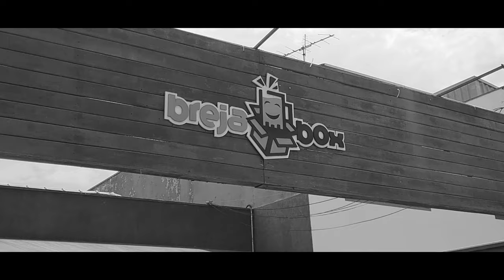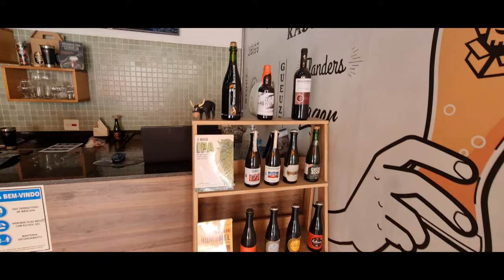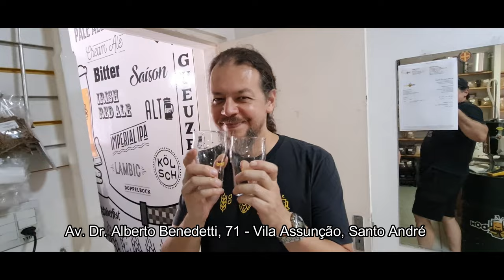Conheça o novo apoiador de nosso Canal!!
A Breja Box é uma loja de insumos com duas unidades: uma no bairro de Tatuapé (São Paulo) e outra em Santo André. Lojas completas com tudo o que você precisa para fazer sua própria cerveja!! De equipamentos a insumos, você encontra tudo lá. Além disso eles promovem cursos, encontros, churrascos. Vá conhecer!! Vale muito à pena!!